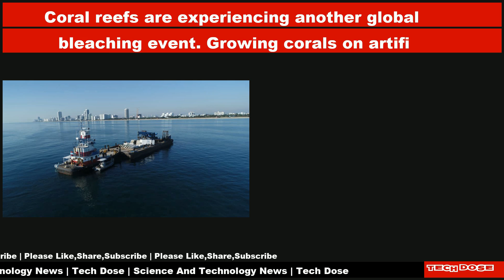Science And Technology Daily News|10 May 2024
📌 China launches 4 satellites on 1st flight of new Long March 6C rocket (video)
📌 James Webb Space Telescope chief scientist Jane Rigby receives highest US civilian award
📌 SpaceX launching 20 Starlink satellites from California tonight
📌 Historic space-baked cookie lands in the Smithsonian
📌 Coral reefs are experiencing another global bleaching event. Growing corals on artificial reefs could help save them
📌 How India got stuck in its own unusual time zone